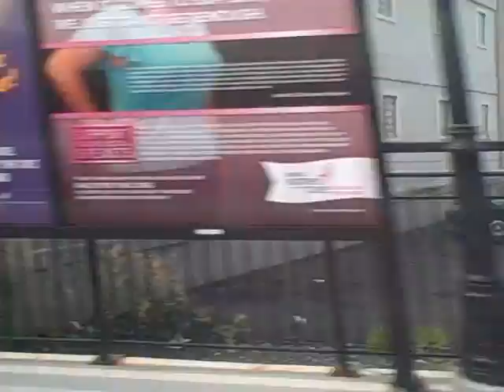08/19/11 NJT NJCL 3235 Red Bank - Little Silver